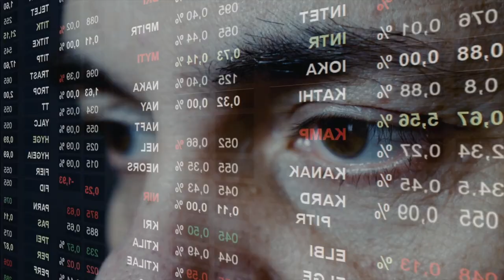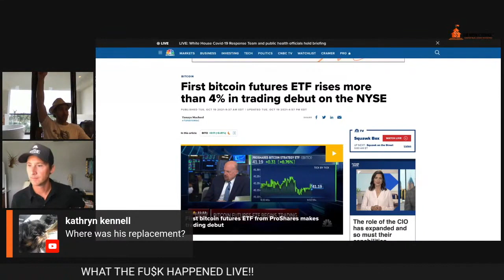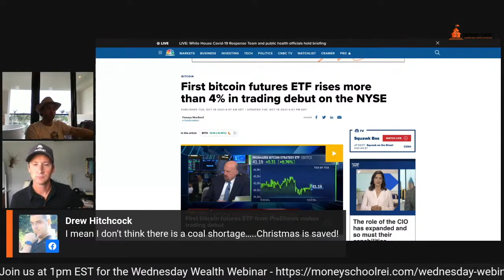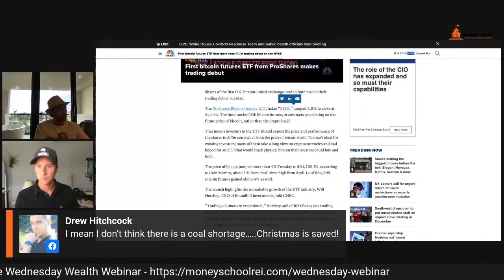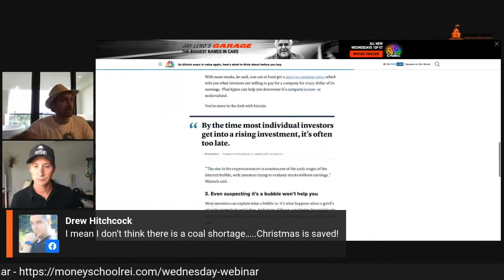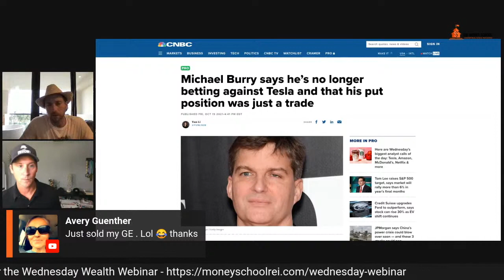Bitcoin Just Hit An All Time High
Stephen and Chris break down this week's WTF happened.

Register for the next LIVE Wealth Wednesday Webinar and get our newest mini ebook instantly upon signing up! (digital download)